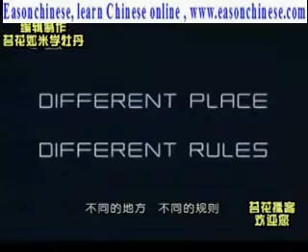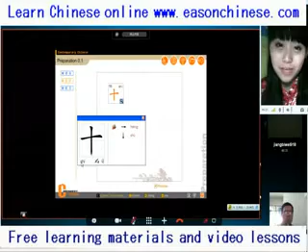2158 ad animal manufacturing accident deer